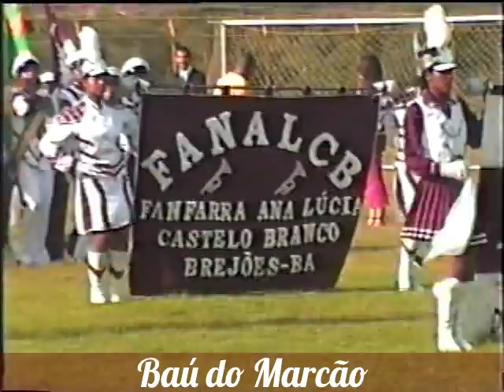FANALCB - CAMAÇARI 2003 - BAÚ DO MARCÃO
Fanalcb - Fanfarra Ana Lúcia Castelo Branco de Brejões-BA, sob a regência de Sergio Almeida Marques